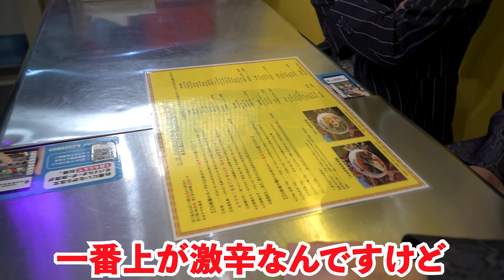仁義なき...はじめての「激辛」食べたら逆に凍えた【地獄辛vsチンピラ】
激辛とか食べた事ない純悪のはじめての激辛
地獄辛vsチンピラ...仁義なき戦い...

純悪
俳優デビューして、間も無く20年。ブレイクの兆しが全く見えない悪役ばかりやっている役者「阿部亮平」「山根和馬」で令和元年から結成された極悪ユニット「純悪」

阿部亮平
『WATER BOYS2』のオーディション獲得を機に脚光を浴びる。
主な出演作として
＊ドラマ
『大河ドラマ花燃ゆ』
『ゾンビが来たから人生見つめ直した件』
『ROOKIES』
＊映画
『クロース゛ZEROII』
『ヒーローショー』
『HiGH&LOW THE MOVIE』
『ニワトリスター』
『居眠り磐音』など

山根和馬
10代後半、ダンサーとして活動をしている時に、映画監督にスカウトされ「ハーケンクロイツの翼」（ダブル主演：小栗旬）にて主演デビュー。
その後、ドラマ・映画に立て続けに出演。2008年から約5年間DA PUMPのメンバーとして活動。2018年はドラマ「サバイバルウェディング」に谷原役としてレギュラー出演、主題歌だったC&Kとのコラボレーションも話題になった。
2019年、映画「ダンスウィズミー」などの公開も数々控えている。
現在は、俳優活動を中心に、子供たちにダンスを教える活動も行っている。